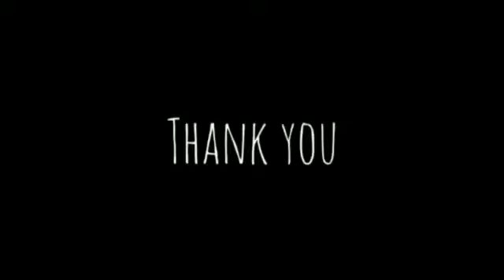Roasted Poha Chivda Namkeen Recipe| Healthy Chivda Recipe|Indian Snack Recipe|Home-Made Namkeen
Namaste

Welcome to V Cook!

Today's recipe is home made chivda namkeen recipe.

You can enjoy this snack with tea or coffee! It is very easy to prepare and doesn't take much time too.

INGREDIENTS

1 CUP CHIVDA/ FLATTENED RICE
4 TBSP OIL
4 HOURS SOAKED AND DRAINED
2  TBSP CHANA DAL
¼ CUP PEANUTS
10 CURRY LEAVES
¼ CUP BIKANERI BHUJIA
1 TSP SALT/ AS PER TASTE
1 TSP RED CHILLI POWDER
1 TSP CHAT MASALA
¼ TSP RAW MANGO
POWDER/AAMCHUR
1 TBSP SUGAR
½ TSP TURMERIC POWDER

STEP BY STEP INSTRUCTIONS:

STEP 1 :  ROAST CHIVDA UNTIL IT BECOMES CRISPY ON LOW FLAME IN A NON STICK PAN.

STEP 2 : POUR 4 TBSP OIL AND HEAT IT ON LOW FLAME.

STEP 3 : THEN PUT 4 HOURS SOAKED CHANA DAL AND ROAST FOR 2 MINUTES. KEEP THE FLAME LOW.

STEP 4 : ADD ¼ CUP PEANUTS AND ROAST UNTIL IT TURN GOLDEN.

STEP 5 : ADD 10 CURRY LEAVES AND ADD ROASTED CHIVDA AND MIX.

STEP 6 : ADD ¼ CUP BIKANERI BHUJIA,1 TSP SALT/ AS PER TASTE, 1 TSP RED CHILLI POWDER,1 TSP CHAT MASALA, ¼ TSP RAW MANGO POWDER/AAMCHUR, 1 TBSP SUGAR AND
½ TSP TURMERIC POWDER.

STEP 7 : MIX THEM WELL  AND SWITCH OFF THE GAS.

DO TRY AND DO NOT FORGET TO GIVE US THE FEEDBACK! ❤️